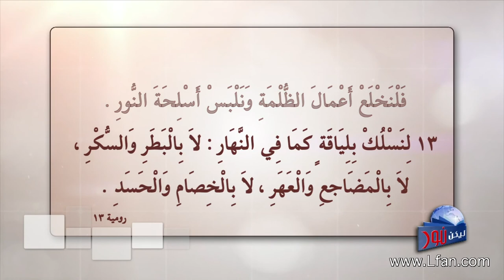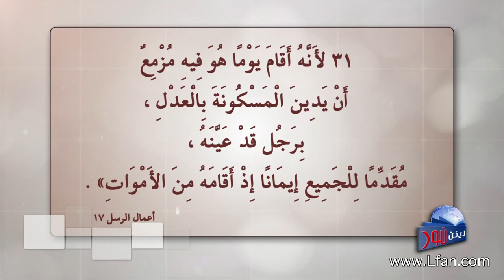ليكن نور- الحلقة ٤٠٢ - مفتدين الوقت